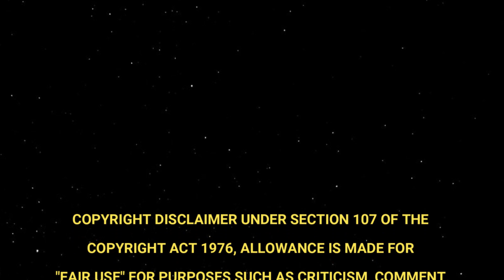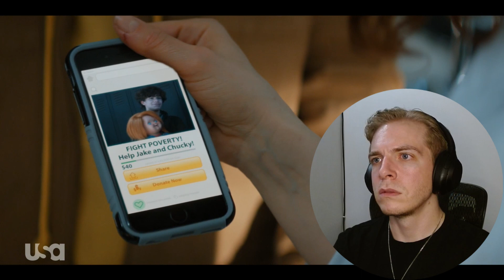Chucky Episode 1 | Reaction | First Time Watching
Watching episode 1 of Chucky for the first time!
CHUCKY IS BACK!